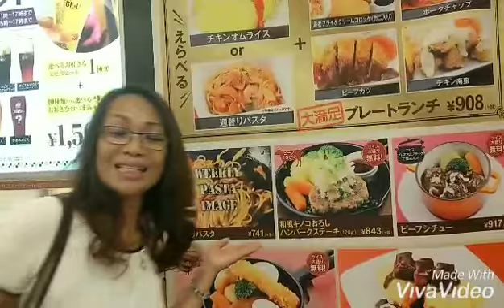Sapporo Japan..Lunch date wt. my friend..Filipina Living Japan